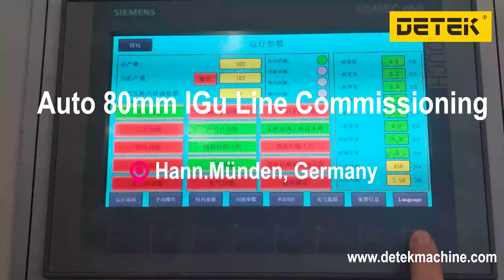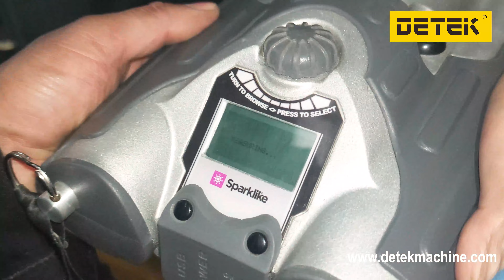Wait, What Is an Auto IGu Line? | Gas Filling & 80mm Back Door Inspection Revealed!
Automatic insulating glass online argon gas filling machine with max. 80mm double glass thickness, capable of double.triple, quadruple, and stepped insulating glass machine.
the most advanced insulating glass processing machine in nowadays.